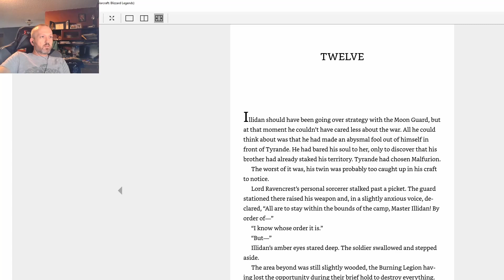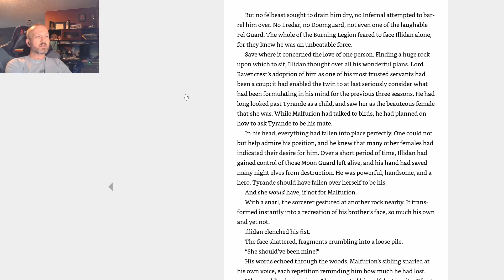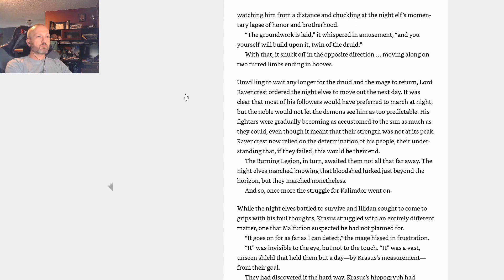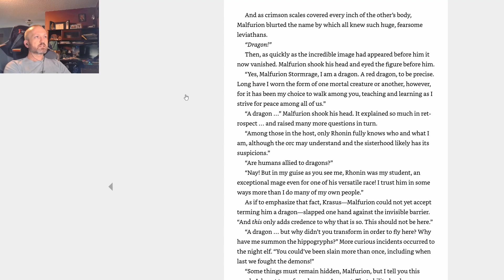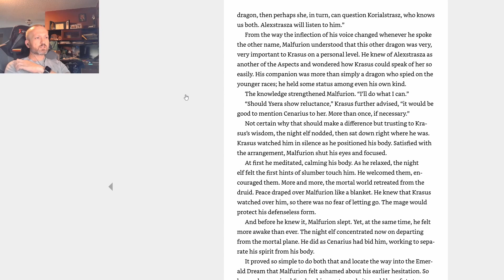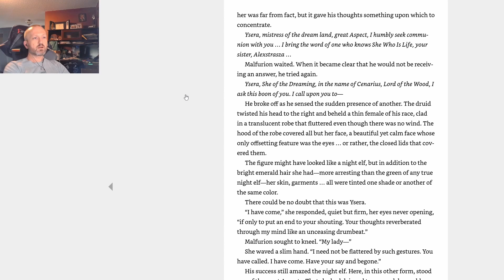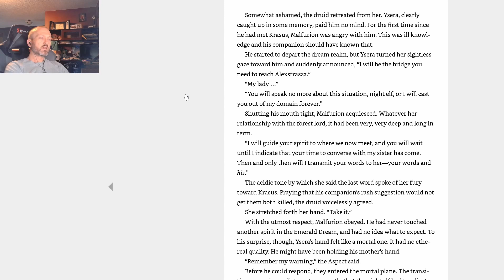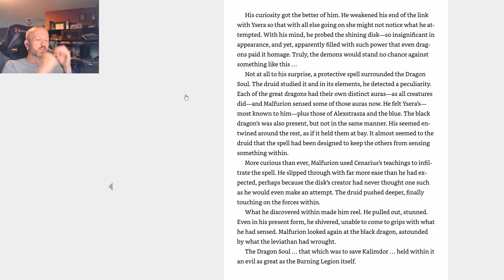Lore of Warcraft - Episode 83 - The Demon Soul Chapter 12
War of the Ancients Book 2 Chapter 12 on Malfurion's meeting with Ysera